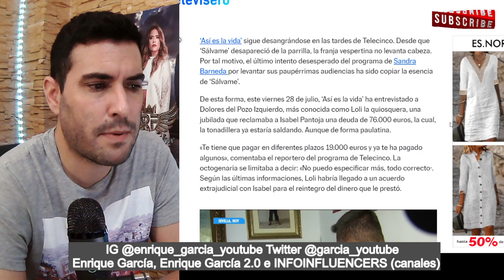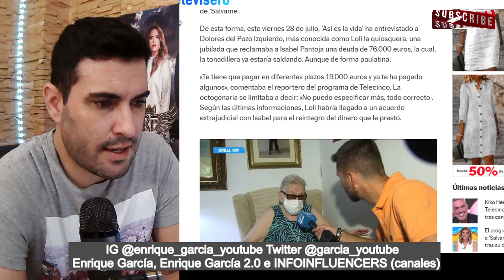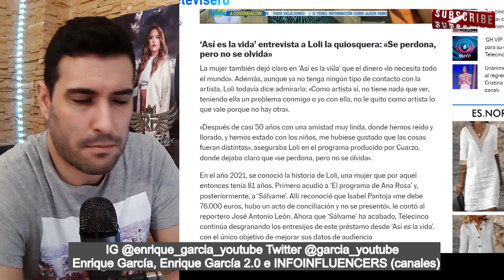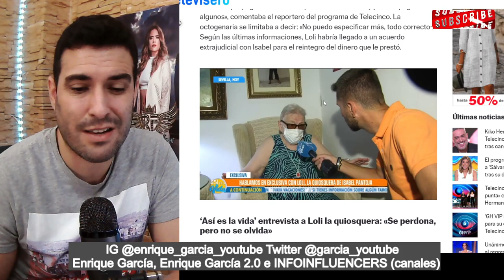Así es la Vida, SE COPIA de SÁLVAME, entrevistando a la quiosquera de Isabel Pantoja por su DEUDA